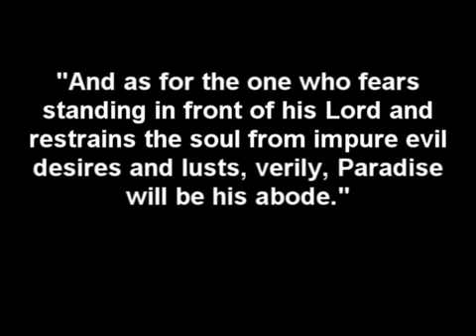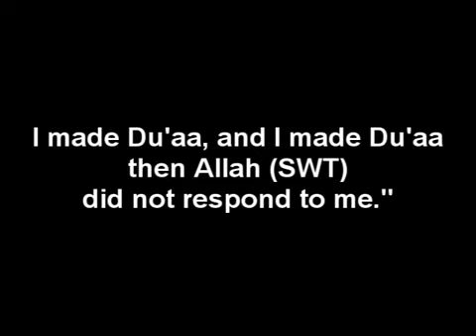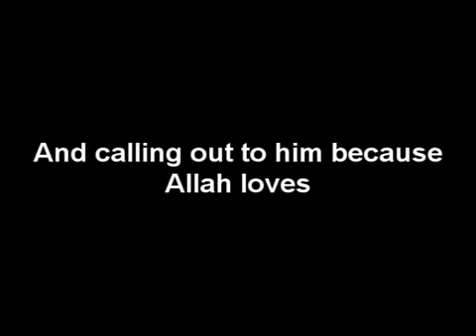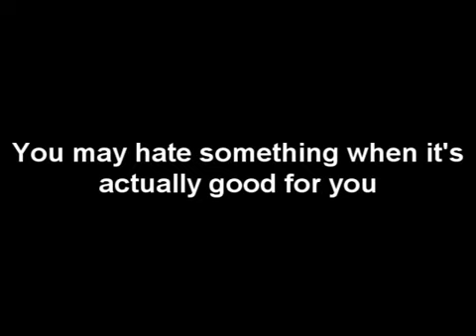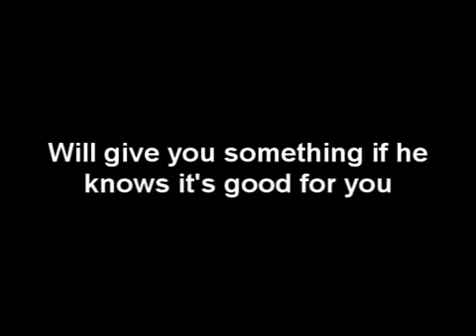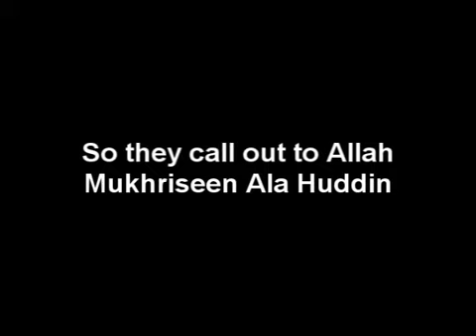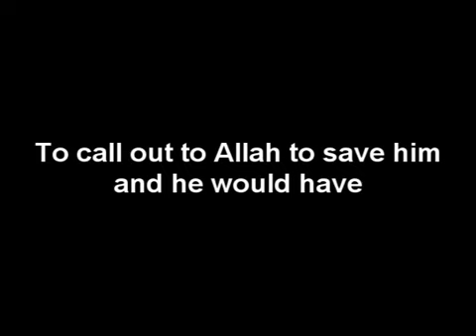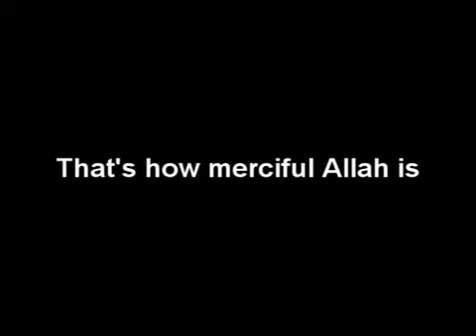Never Lose Hope In Allah. - YouTube.flv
Never Lose Hope In Allah.